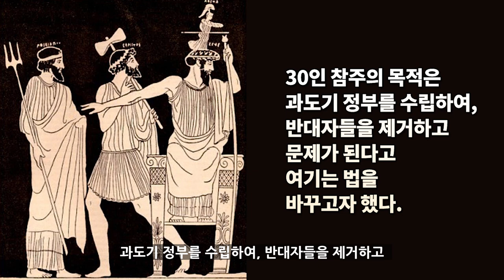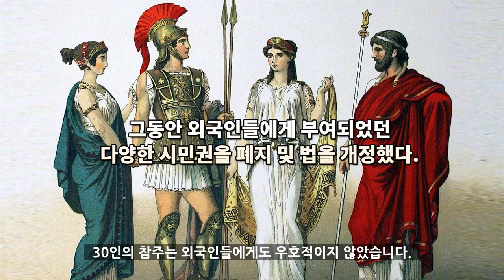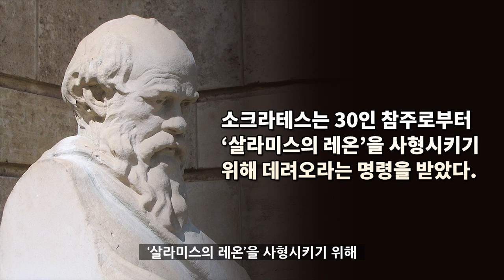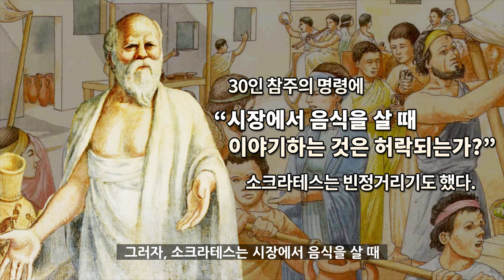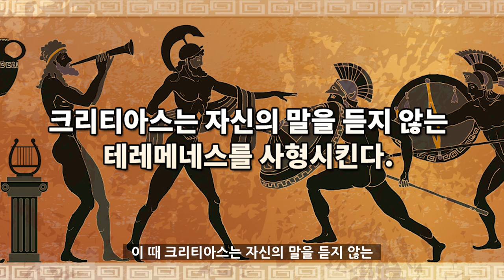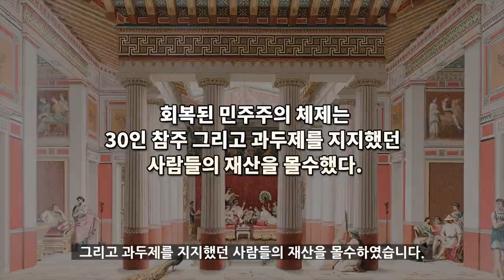30인 참주 : 아테네 최악의 공포정치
기원전 404년부터 아테네에서는
리산드로스의 후견하에 민주정치가 폐지되고
크리티아스 Critias, 테라메네스 Theramenes 등을 대표로 하는
30명의 과두정치인 30인 참주가 시작됩니다.